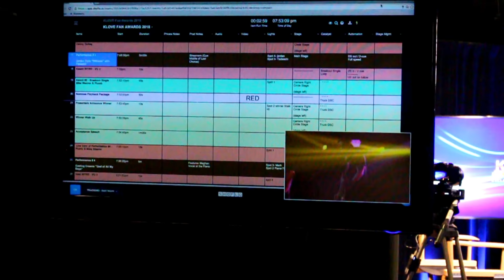K-Love Fan Awards Vlog 2018 (On the Red Carpet with Baby Mini!)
Happy Tuesday girls! Today we have a vlog of our time at the K-Love Fan Awards! We had such fun interviewing artists on the red carpet and backstage! Over the next three days you'll see footage of our interviews with the artists, and on Tuesday we'll have our "Mirror" video! Hope you enjoy! Love, Tiffany Dawn

CREDITS:
(Still shots by my husband James under Justin's direction; moving, artsy and close-up shots by Justin.)
Hair and Makeup by Kat Gaw in Nashville, TN.

LET'S KEEP IN TOUCH ALL WEEK! 💕

IF YOU WANT MORE GIRL TALK... 😍
1️⃣ "The Insatiable Quest for Beauty" Book
2️⃣ "Boycrazy: And how I ended up single and (mostly) sane" Book
3️⃣ My "Bible Reading Plan"
4️⃣ My CD "This Is Who I Am"

NEW VIDEOS EACH TUESDAY & FRIDAY!! 😍